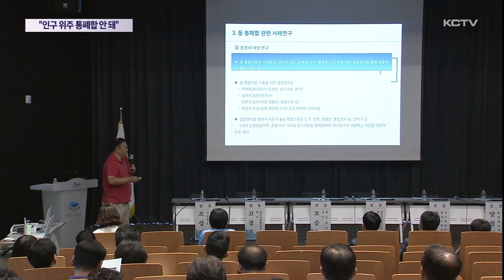"인구 위주 통폐합 안 돼…지역 정체성 중요"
제주도가 내년 6월을 목표로 행정동 조정 작업을 진행하고 있습니다.

오늘, 이와 관련한 첫 토론회를 열고 동지역 재조정에 필요한 의견을 수렴했습니다.

단순히 인주 위주의 통폐합은 안 되며 지역의 정체성 또한 충분히 고려돼야 한다는 의견이 주를 이뤘습니다.